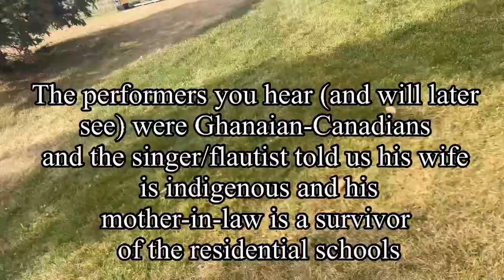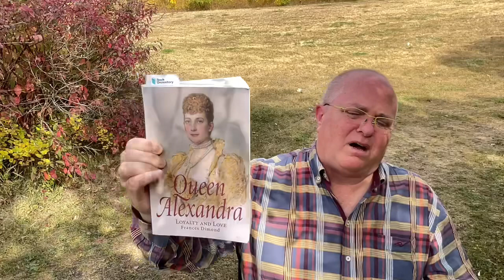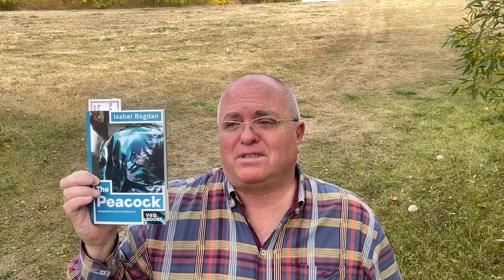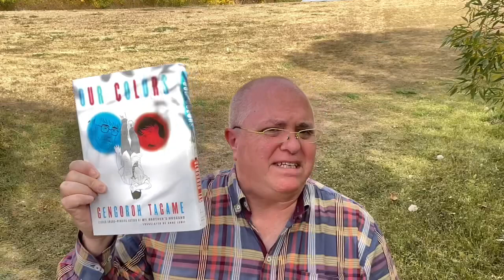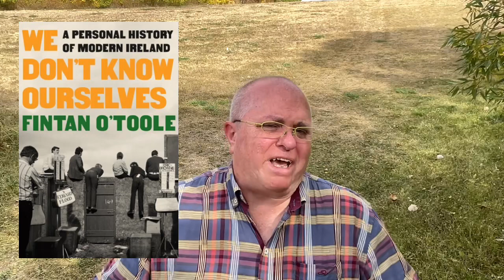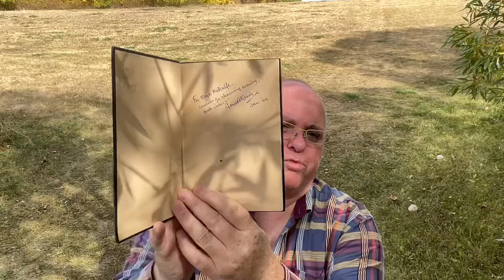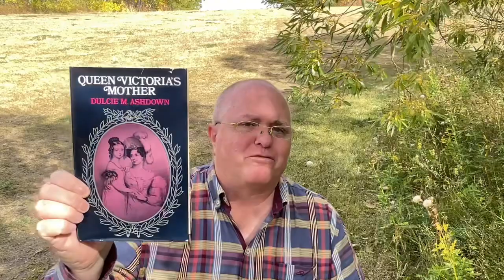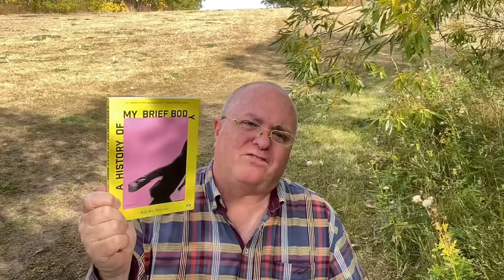Saturday Reads: Have you seen Shawn the Book Maniac? This book has…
Time stamps (scroll down for Goodreads links):

0:00 Intro

10:47 Queen Alexandra: Loyalty and Love by Frances Dimond

16:30 The Peacock by Isabel Bogdan

21:09 The Scream by Rohinton Mistry

25:07 Our Colors by Gengoroh Tagame

28:24 We Don't Know Ourselves: A Personal History of Modern Ireland by Fintan O'Toole

34:25 Brain and Ten Fingers by Gerald Kersh

42:27 Indelicacy by Amina Cain

49:48 Queen Victoria's Mother by Dulcie M. Ashdown

50:53 A History of My Brief Body by Billy-Ray Belcourt

51:45 Courting Saskatchewan: A Celebration of Winter Feasts, Summer Loves & Rising Brookies by David Carpenter

The Peacock by Isabel Bogdan
Annie Rutherford (Translator)

The Scream by Rohinton Mistry
Tony Urquhart (Illustrator)

Our Colors by Gengoroh Tagame
Anne Ishii (Translator)

We Don't Know Ourselves: A Personal History of Modern Ireland by Fintan O'Toole

Dear Friend, From My Life I Write to You in Your Life - Yiyun Li

Queen Victoria's Mother by Dulcie M. Ashdown
(I first mentioned this book on my channel in this original tag video that no one else, not so far as I can remember, ever ever did 🤪

A History of My Brief Body by Billy-Ray Belcourt

Courting Saskatchewan: A Celebration of Winter Feasts, Summer Loves & Rising Brookies by David Carpenter

Channels mentioned:

Eric - @EricKarlAnderson